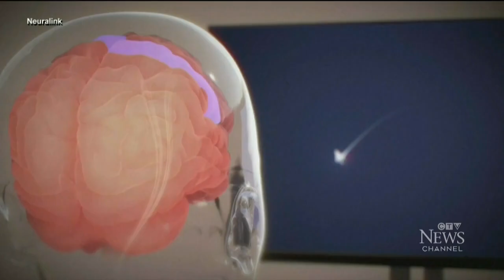Wireless chip successfully implanted into a human brain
Elon Musk's company Neuralink says it has successfully implanted its first wireless brain chip into a human. Joy Malbon explains.